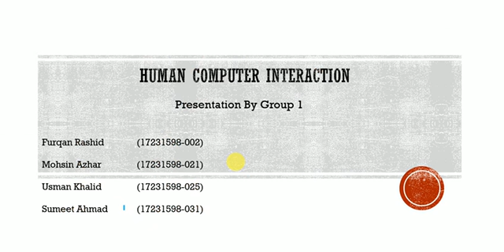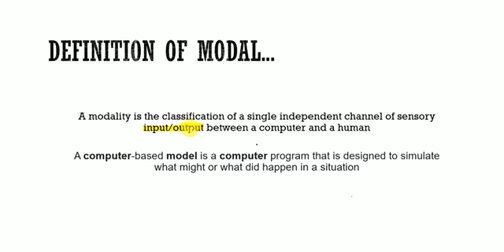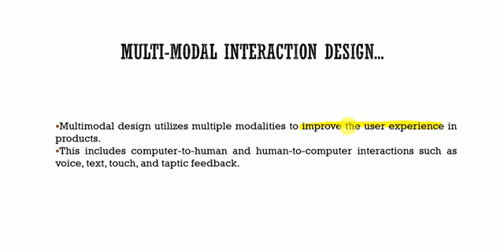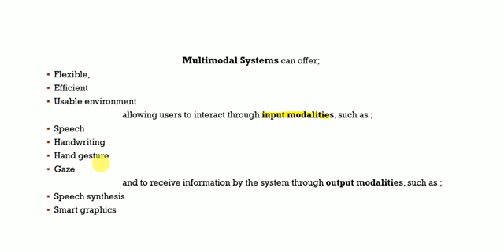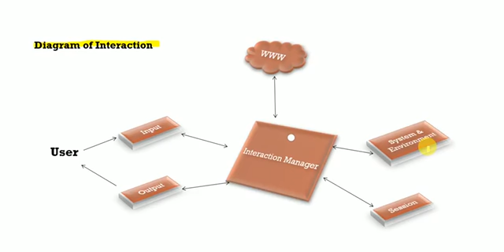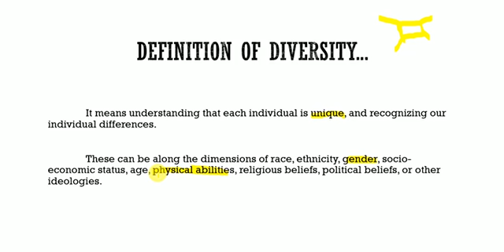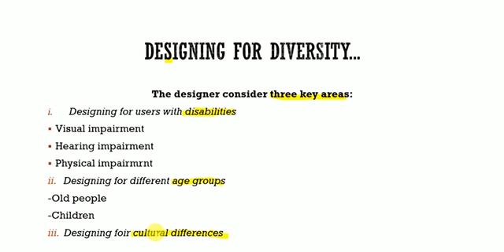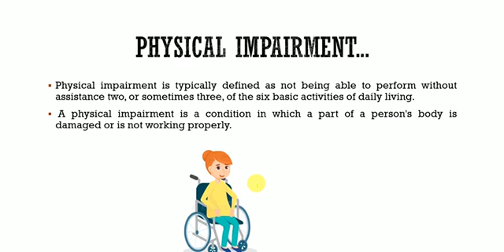chapter# 19: Meeting and Decisions Support System